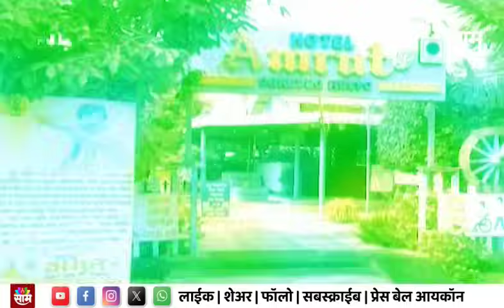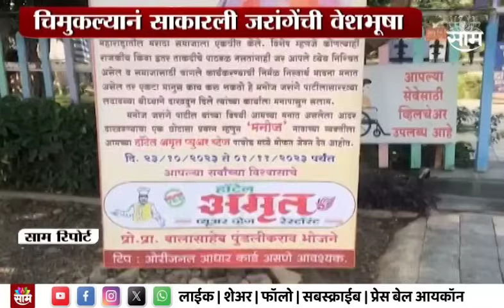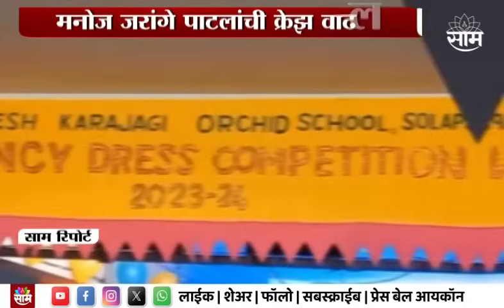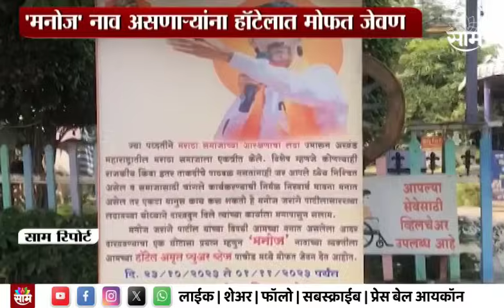Special Report : मनोज नाव असणाऱ्यांना हॉटेलात मोफत जेवण, सर्मथनासाठी अनोखी शक्कल!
Uploaded by : Punit k